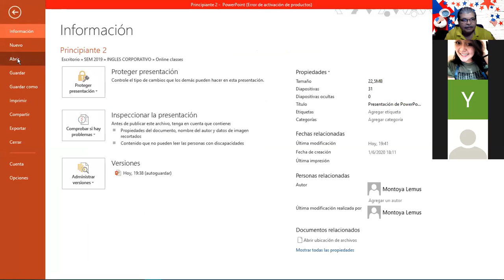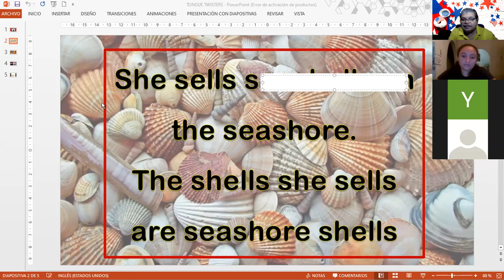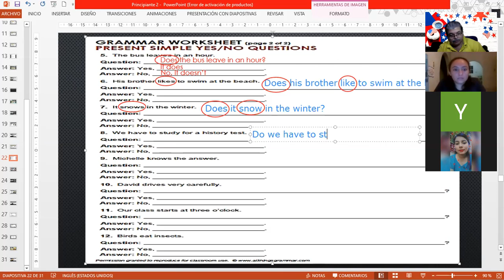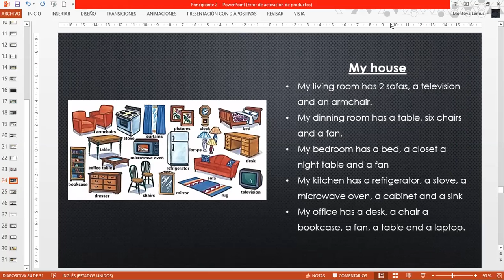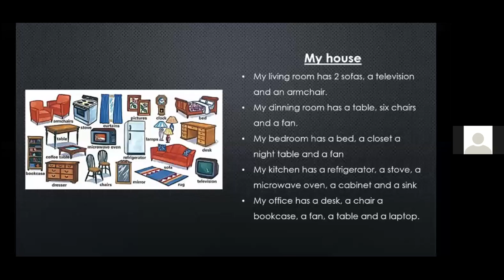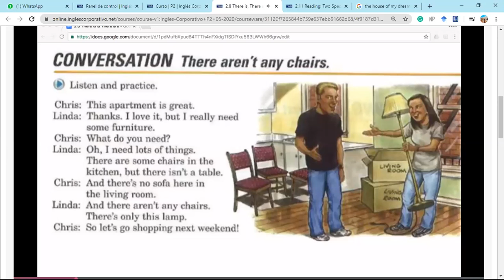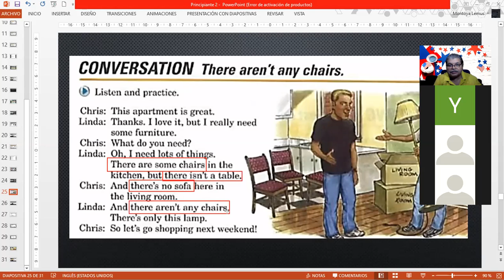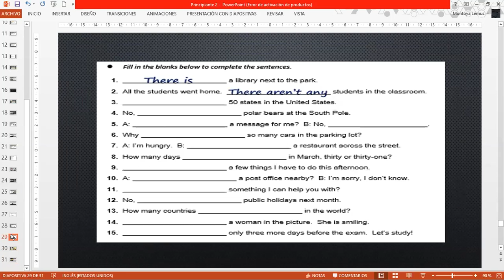Ingles Corporativo-There is and There are-P2-03-8-9-PM